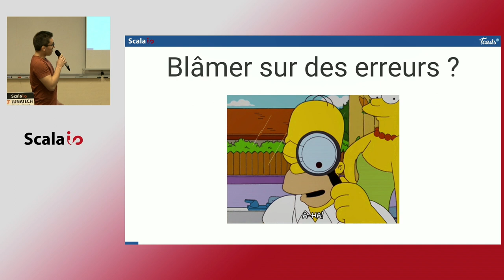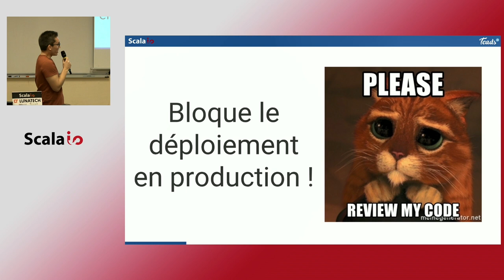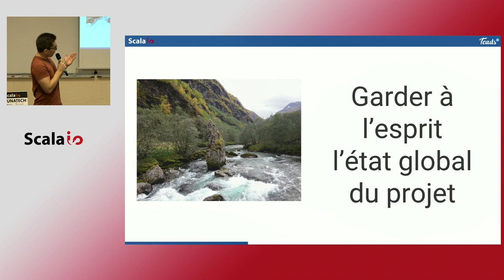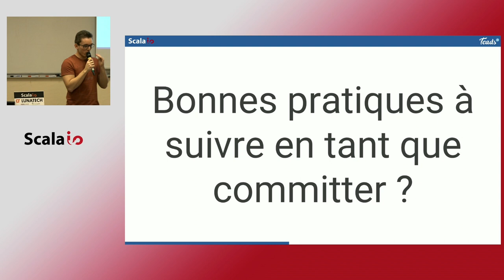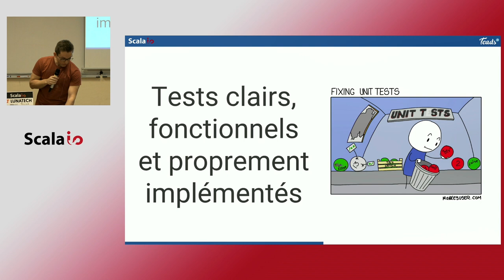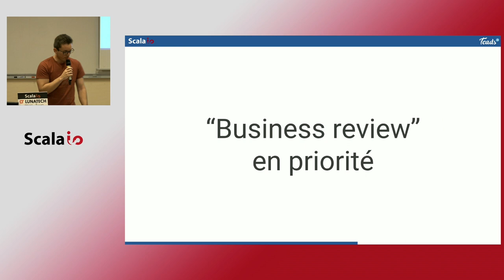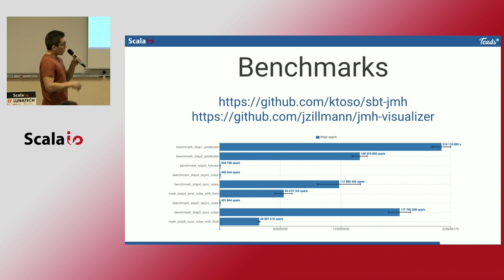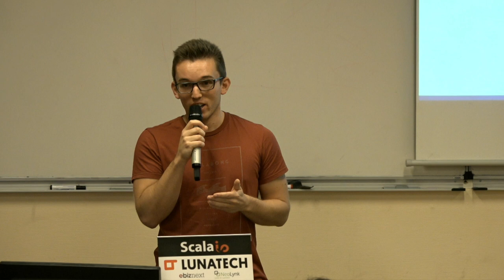Tristan Sallé - Tu penses quoi de mon Scala ? Parlons code review !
Vous trouvez les revues de code inefficaces, trop chronophages ou bloquantes pour votre mise en production ? Vous n'osez pas vous lancer pour vos premières code review parce que vos collègues ont plus d'expérience en Scala ? Vous avez peu de connaissance ou pratique sur le sujet ?

Si vous répondez par la positive à l'une de ces questions, alors les concepts de code review culture devraient vous intéresser.

Dans ce talk, nous verrons comment appliquer différents principes pour rendre les code reviews plus utiles, constructives et enrichissantes pour tous les parties engagés. Et surtout, nous verrons comment ces principes s'appliquent concrètement sur des projets Scala, avec en exemple notre organisation des code reviews au sein de notre équipe chez Teads.